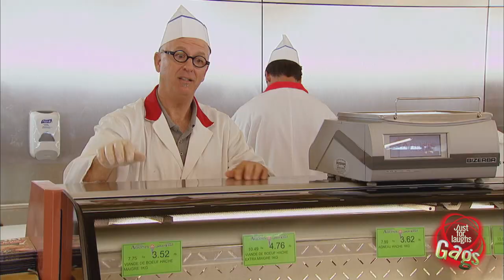Buying Sketchy Meat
Customers come in to buy meat from a butcher, but the butcher is disgusted because the meat smells bad. He decides to sell them the meat anyway!

Gags are filmed in Québec. Originality, authenticity and joie de vivre... Discover more about Québec

A presentation of the official Just For Laughs Gags YouTube channel. Home of the funniest, greatest, most amazing, most hilarious, win filled, comedy galore, hidden camera pranks in the world!